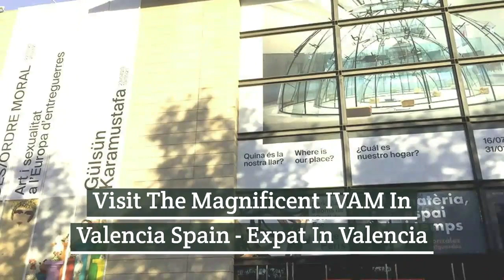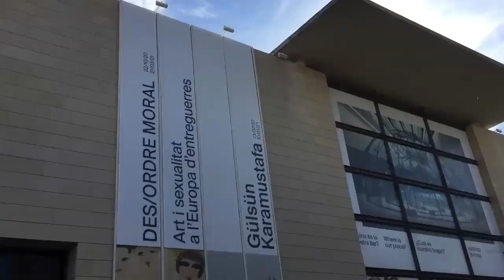IVAM in Valencia: One Of The Top Ten Things To Do In Valencia Spain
IVAM in Valencia is worthy of a visit and this modern art museum is definitely one of the very best things to see in the city. Housing more than 12,000 artworks from avant-garde artists in their permanent collection as well as fascinating temporary exhibitions such as Sexual Dis/Order, it is just one more facet of this vibrant city. You can find the full post at